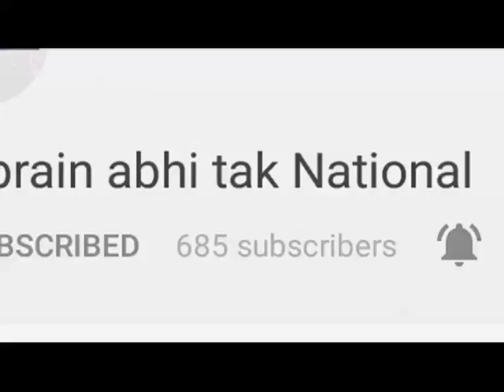HSSC पर शिक्षामंत्री रामबिलास शर्मा का बयान || Khabrain Abhi Tak Live